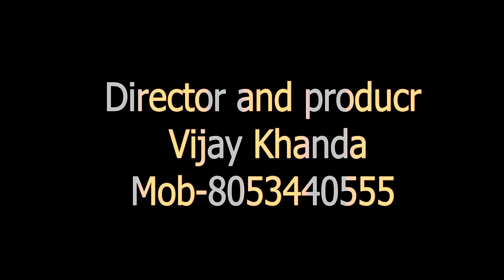देखें दिनेश कादयाण उर्फ (देशा सिवाह) को किस- किस ने गुरू बनाया और किस- किस का मान सम्मान हुआ